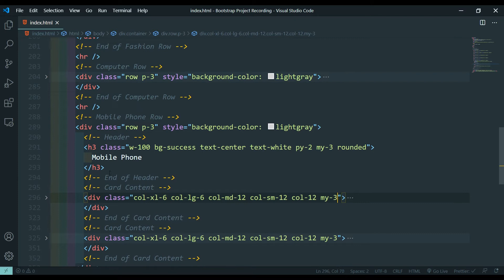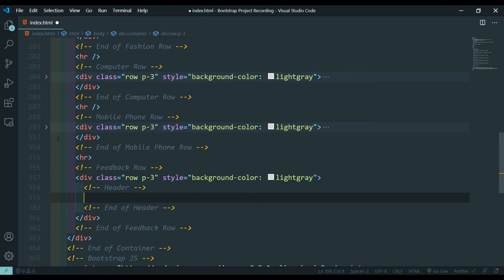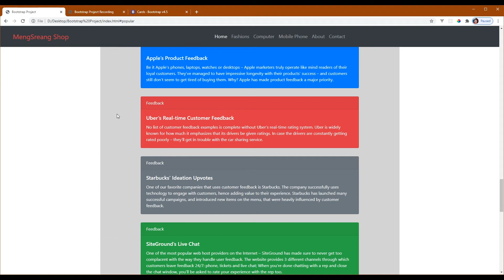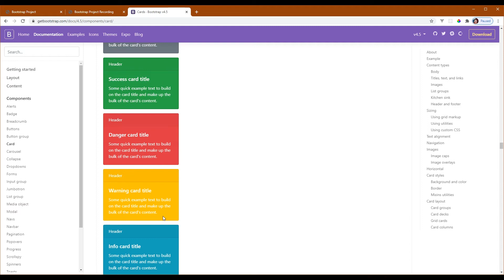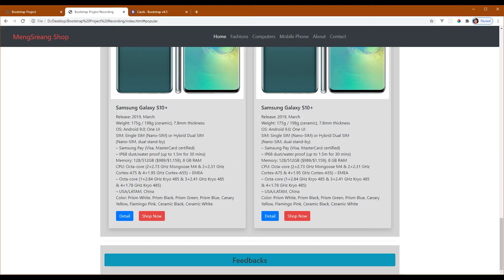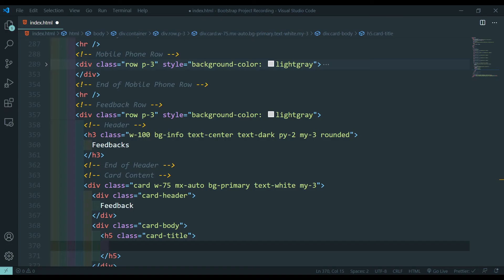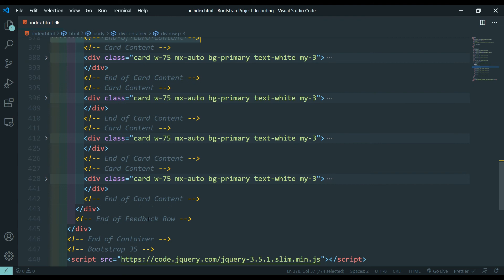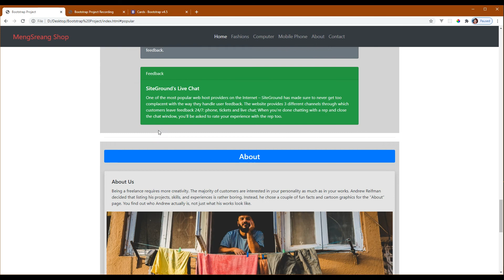Feedback Row - Bootstrap Website with HTML & Bootstrap Part 8 | MengSreang Channel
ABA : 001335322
      Paygo : 284914